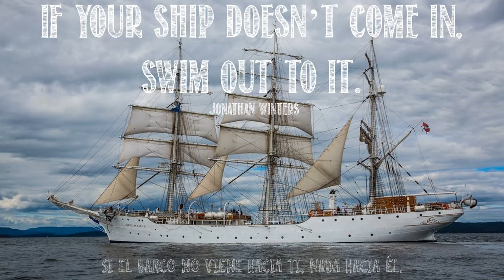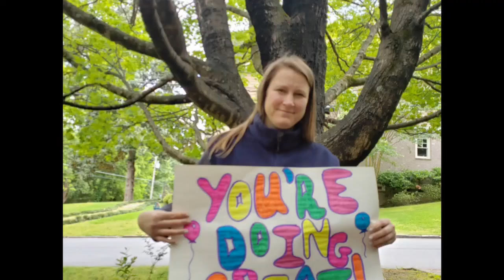SRS News 5.11.20